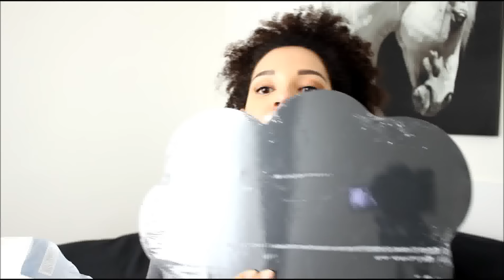Haul Tiger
Ciao!!! Video extra questa settimana! Per non andare troppo oltre con i video dei miei acquisti milanesi ho deciso di pubblicare oggi quello dedicato allo shopping da Tiger, mentre in settimana arriveranno i due video dedicati al makeup ;-) Fatemi sapere voi cosa comperate di solito da Tiger e consigliatemi cosa non devo lasciarmi sfuggire la prossima volta ;-) Un bacio, Lara

Prodotti citati:

- Lavagna fumetto € 3,00
- Lavagna "legno" € 3,00
- Cestino/vaso € 5,00
- Set nastri adesivi € 3,00
- Makeup Organizer € 10,00
- Set luci con palline € 8,00 + Pile € 1,00

Sulle mie labbra in questo video:

- Dare to be nude Essence

Se vuoi contattarmi scrivi a

Se ti va seguimi anche su:

Sbircia anche IG Stories (basta cliccare sulla foto del profilo), perchè oltre a mini foto/video sono anche spesso in diretta, tra chiacchiere, GRWM e prodotti in azione! Ti aspetto!!!